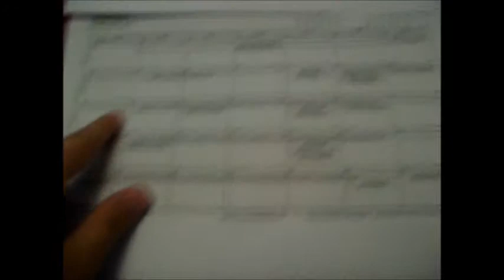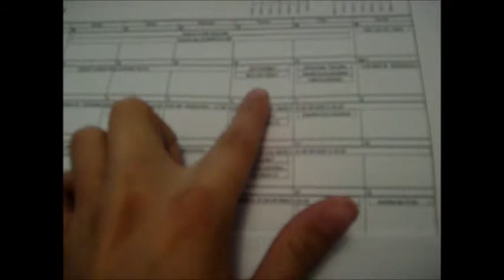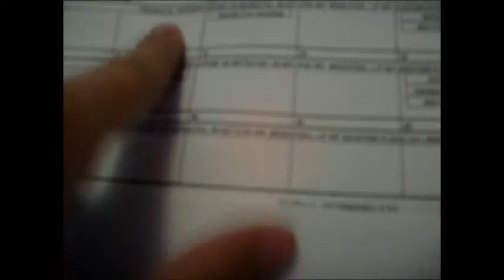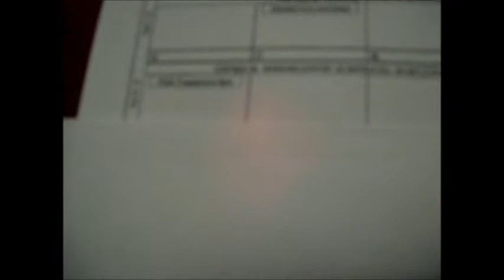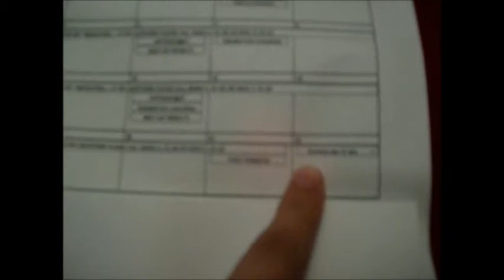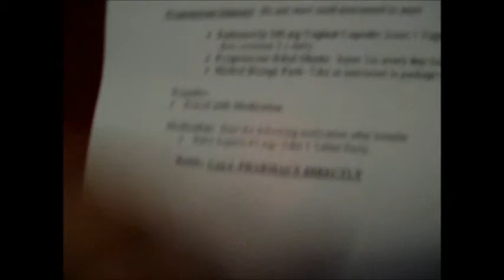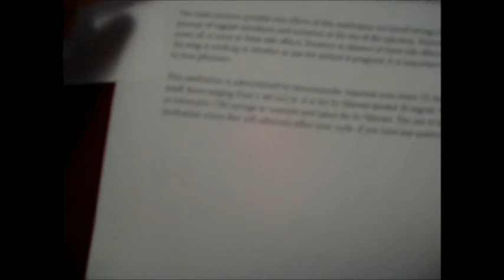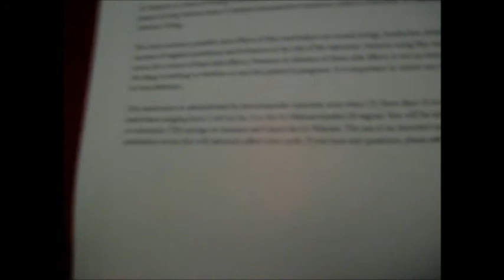Surro Med Calender and Information (Veda Day 20)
Long Winded, only watch if your curious :) hehe